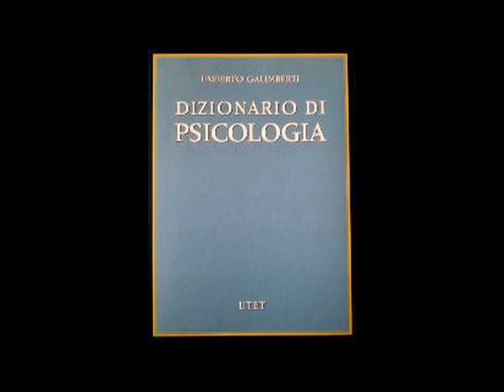Perché non è facile essere Pagani. [547S]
Perché non è facile essere Pagani.
Gli studi classici possono portare alla Religione Pagana Politeista? ; [12:20] L'angoscia, le emozioni e il "sentire" il mondo [37:40] Questo è diventare Pagani con la capacità di costruire relazioni empatiche con il mondo; [43:12] Si diventa pagani politeisti quando si ha la capacità di costruire relazioni empatiche con il mondo [44:54 Ivano].

547^ Magia Stregoneria e Paganesimo, da Radio Gamma 5 il 24 maggio 2007: